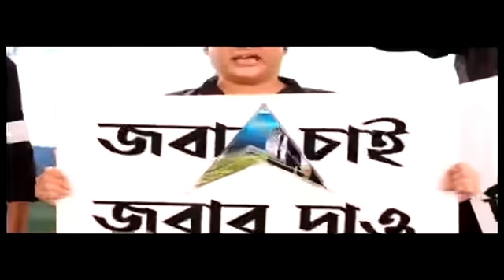শিরোনাম: লখিমপুরকাণ্ডে অবশেষে গ্রেফতার মন্ত্রী-পুত্র | Bangla News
লখিমপুরকাণ্ডের ৬দিন পরে অবশেষে মন্ত্রী-পুত্র গ্রেফতার। এফআইআরের পরেও অধরা, ১২ ঘণ্টা জেরার পরে গ্রেফতার করল ক্রাইম ব্রাঞ্চ।

২০ অক্টোবর পর্যন্ত কড়াকড়িতে আরও ছাড়। স্বাভাবিক সময় খোলা রাখা যাবে দোকান, রেস্তোঁরা। দেরিতে পানশালা বন্ধের ক্ষেত্রে নিতে হবে অনুমতি।

একদিনে পরপর ১৬টি পুজোর উদ্বোধন করলেন মুখ্যমন্ত্রী। সন্তোষ মিত্র স্কোয়ারের মণ্ডপে সুকান্ত, শুভেন্দু।

একুশে উৎসব নয়, শুধুই পুজো। বাস্তবতায় শারদ সম্মান ছিনিয়ে নিল ত্রিধারা সম্মিলনী। বুর্জ খলিফার আদলে মণ্ডপ, নির্মাণভাবনায় সেরা শ্রীভূমি।

বিষয় ভাবনা এবং আলোকসজ্জায় এবার কোন কোন পুজো পাচ্ছে সেরার শিরোপা ? দেখুন শারদ আনন্দ সম্মান সকাল ৯টা থেকে।

একাধিক দাবিতে আরজি করে টানা আন্দোলনে ইন্টার্নরা। অধ্যক্ষের বিরুদ্ধে হুমকি দেওয়ার অভিযোগ। ভিত্তিহীন অভিযোগ। দাবি প্রিন্সিপালের।